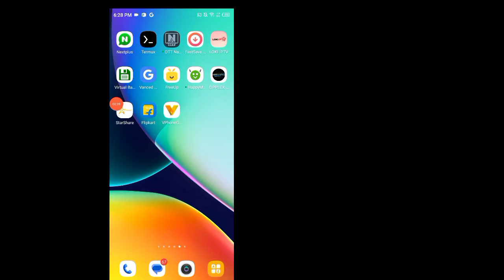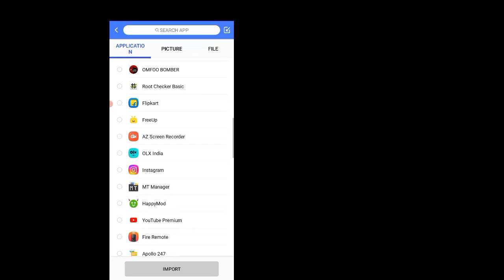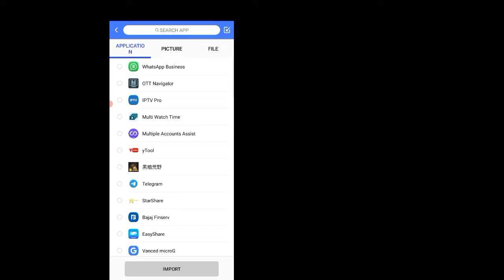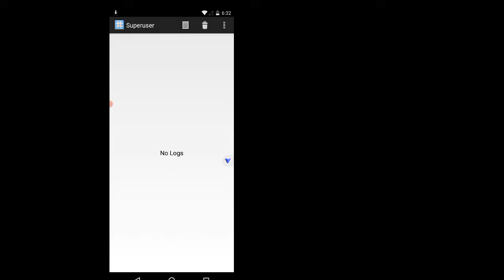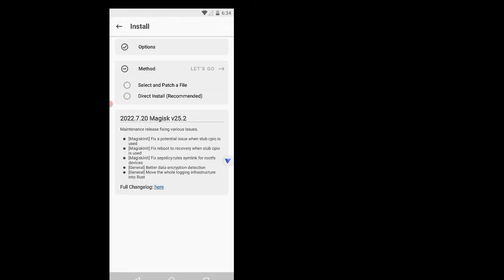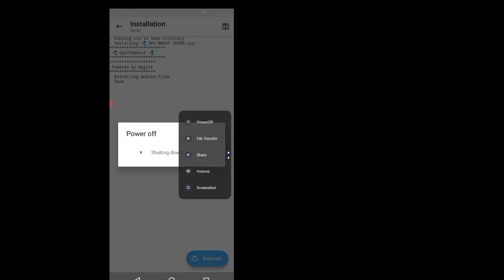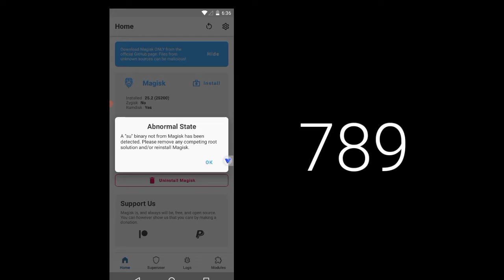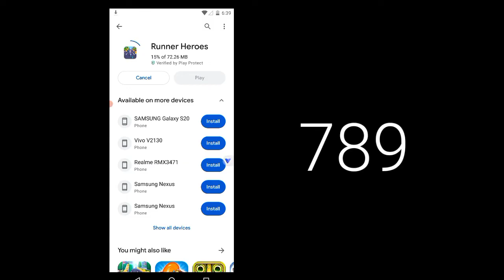Vphonegqga New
Premium Vphonegqga New Update VPHONEGAGA Premium Method | 32bit | Android 7 ROM